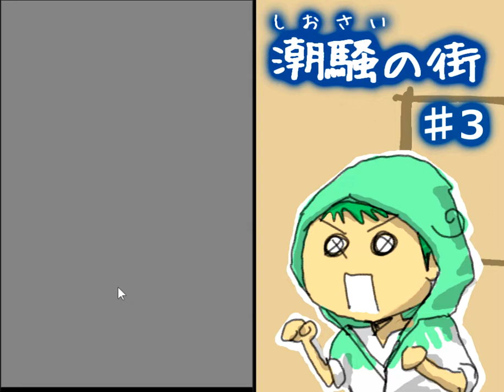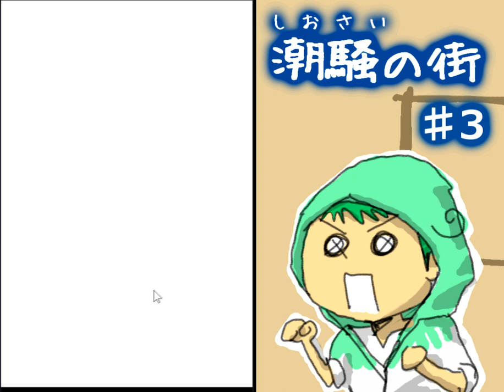お隣さん親子が優秀過ぎてぐうの音も出ない【潮騒の街】♯3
だ、だんな～～～～～～！！